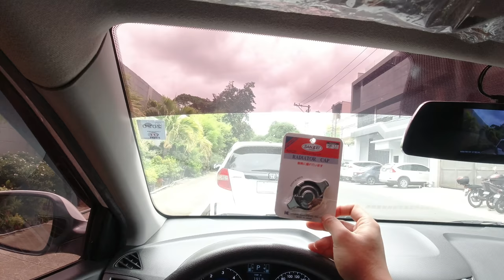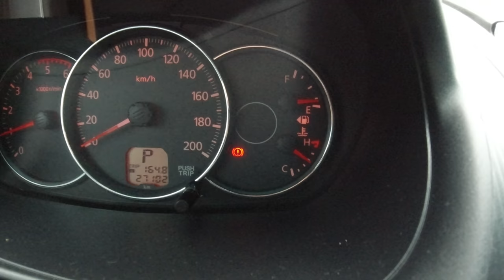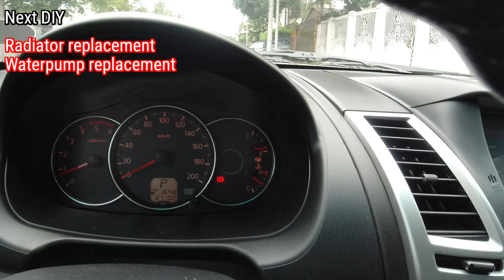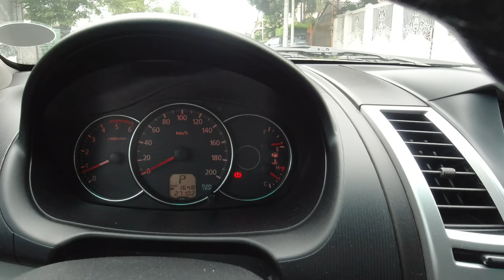Ang Paghahanap ng Solusyon sa Overheating ng Aking Montero Sport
This is the second part of my Montero Sport's overheating fix videos. I hope you learned something here.